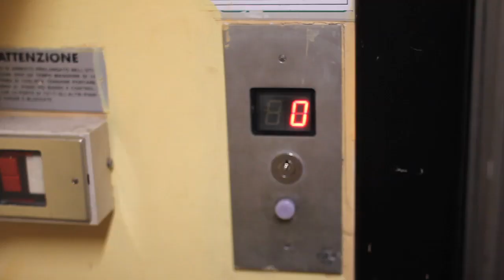Corto - 12 inquadrature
piccolo cortmetraggio a 12 inquadrature